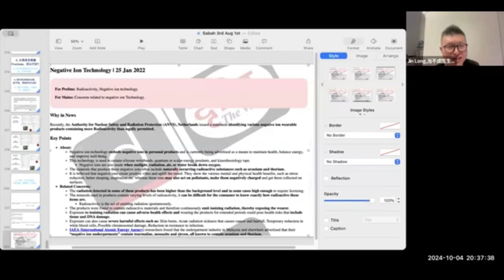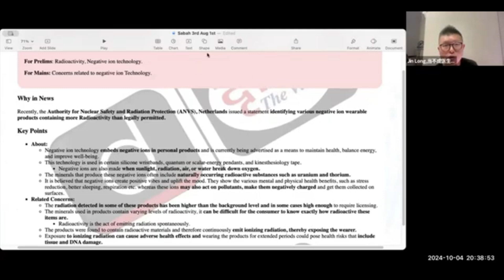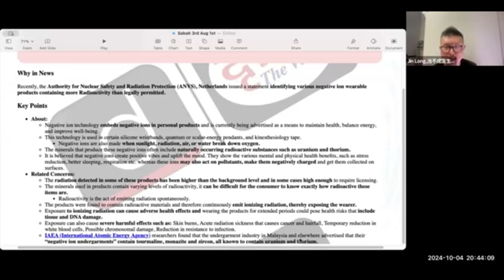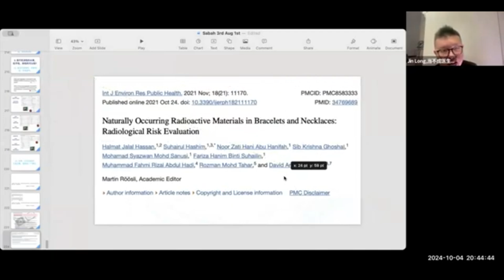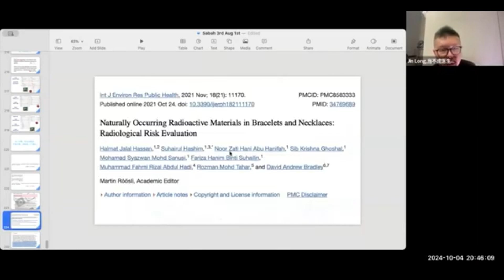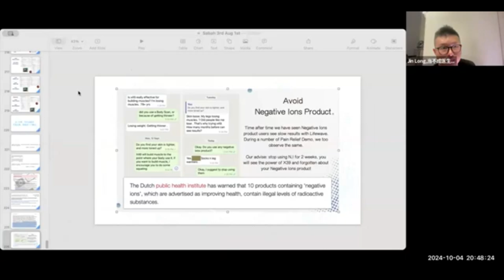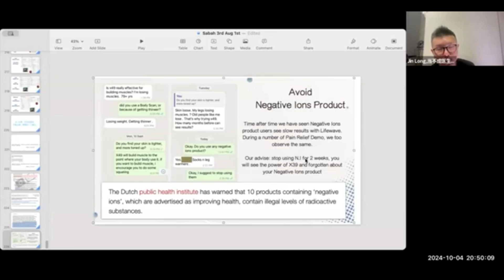Negative Ions - Friends or Foe?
Negative ions are everywhere in nature, but they’re not a miracle cure-all for all the conditions that you might read about on websites and in marketing buzz. Some research supports some positive effects of exposure to negative ions, but no evidence-based medicine supports negative ion therapy.

The Nuclear Regulatory Commission recommends that individuals concerned about the effects of silicone wristbands or K-tape containing negative ion technology should discontinue their use.

So don’t bother getting any home-negative ionizers. They can produce dangerous indoor ozone and just waste space and electricity.

You may have also heard that Himalayan salt lamps produce negative ions, but the amount they produce, if any, is not significant.